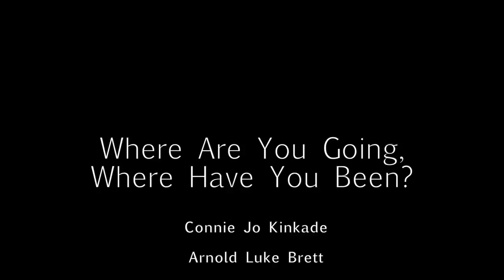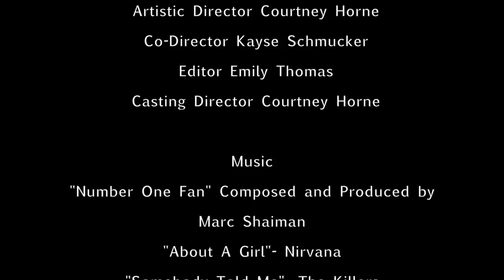Where Are You Going? Where Have You Been?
An adaptation of a short story by Joyce Carol Oates.
A Student Short Film.

Starring:
Luke Brett as Arnold Friend
Cameron Stephens as Ellie
Emily Thomas as Mom
Kayse Schmucker as June

Crew:
Screenplay: Kayse Schmucker
Director of Photography: Emily Thomas
Artistic Director: Courtney Horne
Co- Director: Kayse Schmucker
Editor- Emily Thomas
Casting Director: Courtney Horne